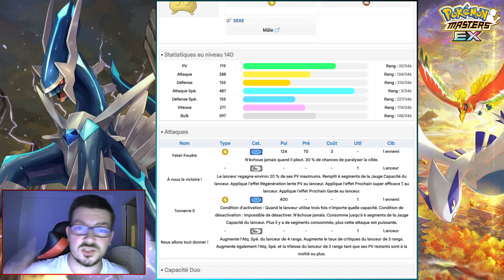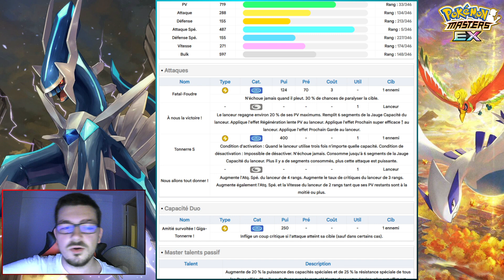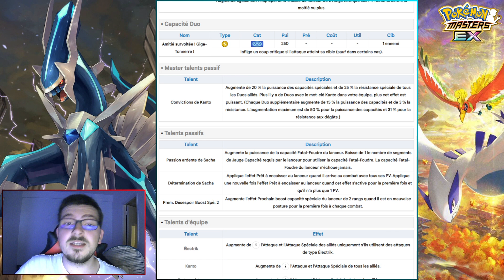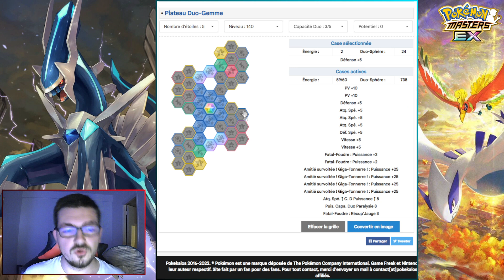MASARA TOWN NO SATOSHI ! | ANALYSE DE SACHA ET PIKACHU MASTER FESTIVAL ! | POKÉMON MASTERS EX FR.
Dans cette vidéo nous allons analyser le premier des trois Duos Master Festival du 3ème anniversaire du jeu, à savoir Sacha et Pikachu ! Ses statistiques, son kit ainsi que son Plateau seront analysés dans cette vidéo. Nous verrons aussi s'il est utile d'invoquer sur son Portail.

Sources utilisées :

Musique utilisée : Battle Vs Ash - Pokémon Masters EX

Chapitrage :

0:00 Kit de base
9:16 Plateau 1/5
9:52 Plateau 2/5
11:24 Plateau 3/5
15:32 Conclusion sur le Duo